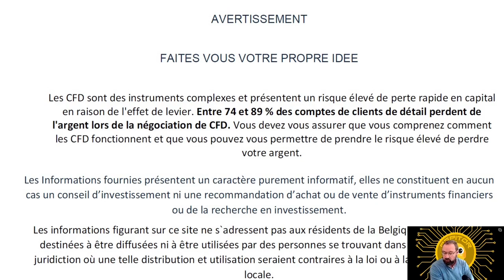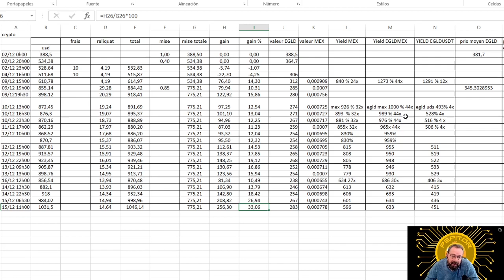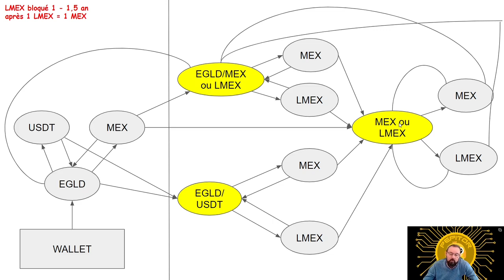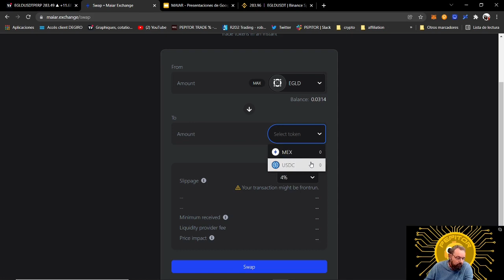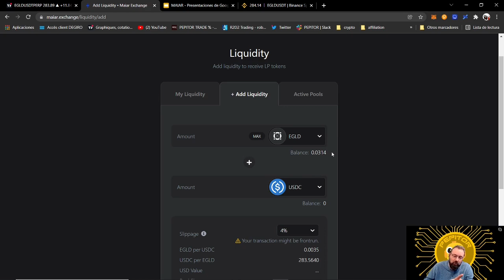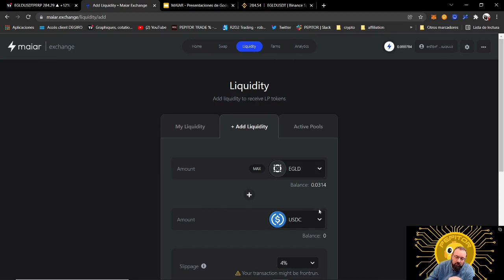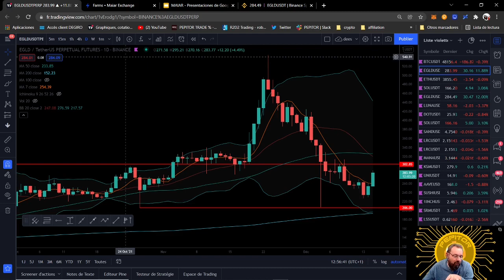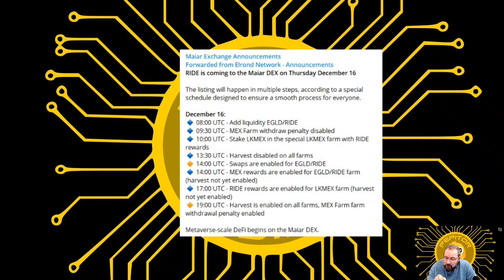LANCEMENT NOUVELLE CRYPTO $RIDE - suivi farming MAIAR J+13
Lancement du $RIDE sur la plateforme MAIAR
Explication pas à pas de la nouvelle pool
Derief après 13j sur le farming MAIAR
Comment a réagi le stake et le farming à la chute du token.
Attention risque de pertes impermanentes !!!

Referral avec ce code : 10$ pour 1er achat de 200$ EGLD sur elrond code 57i6kedayt
Lien vers le site holoride pour le nouveau token RIDE à venir

✅Tableau avec Crowdloan Enchère Polkadot
tous les bonus referral tous les chiffres de ces enchères pour tous les projets
✅ EGLD Referral avec ce code : 10$ pour 1er achat de 200$ EGLD sur elrond code 57i6kedayt

✅ ACTIVTRADES – broker CFD - pas de commissions sur futurs OVN pas de commissions sur actions sans levier

🔧 Participez au développement de  PEPITOR